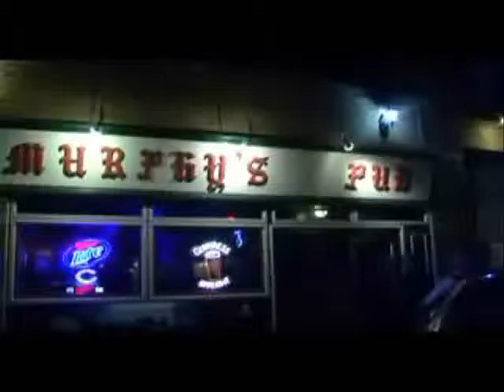LITES DOWN/ SHE LIKES IT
SNIPPET OF JOHNNY P BDAY PARTY AT MURPHYS PUB ON MADISON ST IN CHICAGO FT. DA MOVEMENT JOHNNY P MZ LADY NEVER FROM CRUCIAL CONFLICT ASSEMBLED BY MR. TWOGLOCKFORTYCALZ FROM GRIND2SHINEE AND WICKED TV W